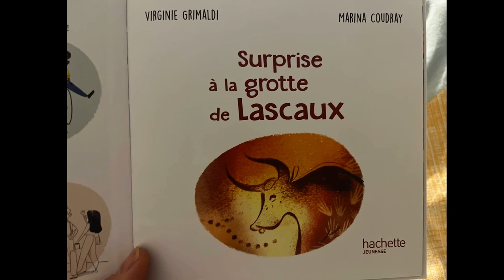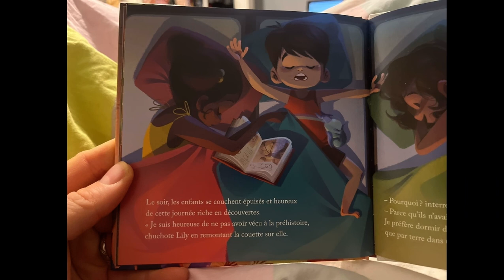Apprends à lire, avec surprise à la grotte de Lascaux, McDonald’s, happy meal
Le principe de la vidéo est simple, cinq secondes par page. Vous lisez vous-même il n’y a pas d’audio. Bonne lecture. N’hésite pas à faire pause à chaque page.